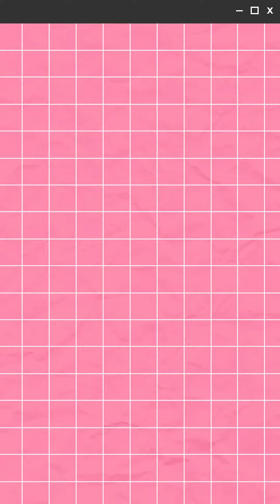How to care for natural curly, texturised hair with founder of Cocoa Girls Magazine